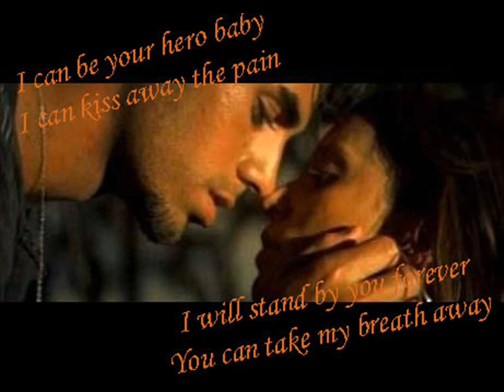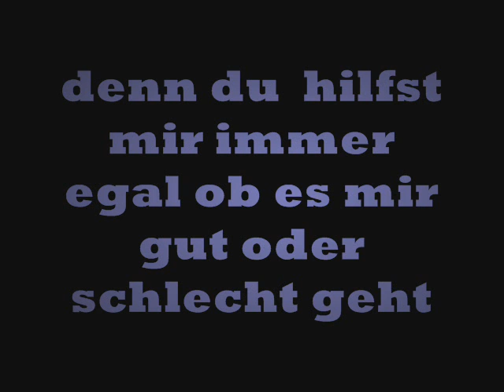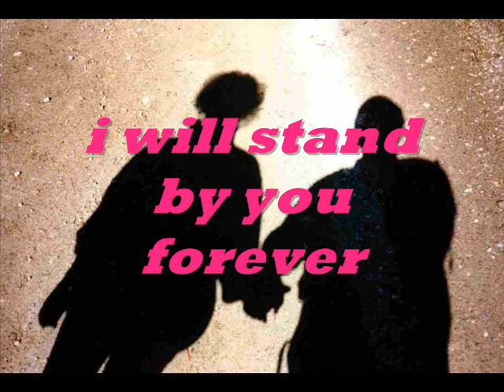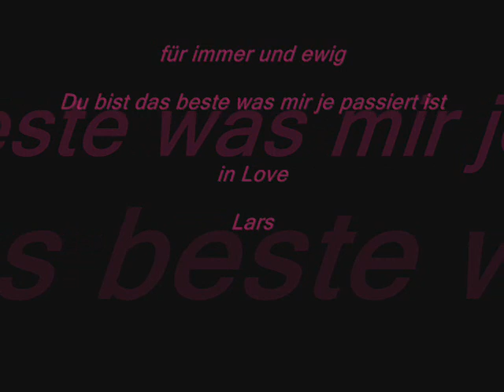von Lars für Tabea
ich iebe dich